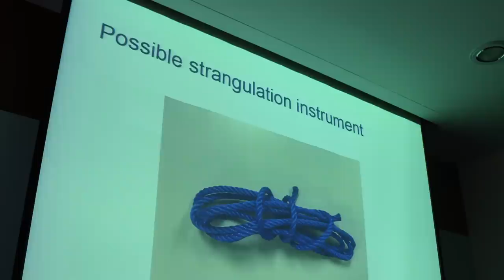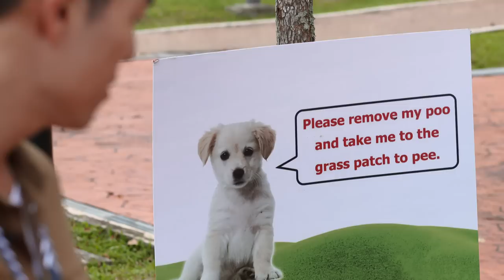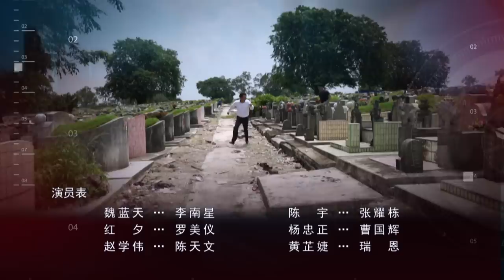C. L. I. F. S4 警徽天职 4 - Ep 6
Xuewei happens to pass by and Will flees. Lantian arrives in time to arrest Will.
Zhongzheng learns from Lantian that Xuewei is a visiting lecturer at Hongxi’s school. He is worried Xuewei could be trying to get close to Hongxi. Zhongzheng experiences severe stomach cramps. He is subsequently found to have a tumour in his pancreas.

Guixiang takes Chen Yu and Eric to see Dexun, who verifies that the SD card is his. However, he does not know how he lost it. He claims he was not feeling well at the time Fiona was killed and was resting at home. His father attests to it.

Later on, Guixiang takes Dexun and his father to the coffee shop. When Dexun sees a flirty beer promoter, he shows signs of anger.

Zhijie finds an LTA letter for a traffic fine at A-kun’s house. Don had driven A-kun’s car to Gardens by the Bay on the day of the crime. She wonders why Don denied going there; admitting to it would have cleared him of being a murder suspect.

Another murder takes place. The victim is a coffee-shop beer promoter, Liu Qiuqin. Her eyes were also dug out.

Zhijie wants Chen Yu to find out where Don was at the time of the crime. Chen Yu shows his displeasure. He thinks she is deliberately placing him on a sidetrack to deter him from solving the crime before she does.

Xuanmei has sold the necklace from Zhongzheng and used the money to settle Amy’s debts. Guixiang realises he has done her wrong. Guixiang flies into a rage when he sees Xuanmei flirting and drinking with a regular customer. Recognising her is Guixiang’s girlfriend, Dexun is outraged as well.

Acting on his own, Chen Yu uncovers an important lead. Zhijie reprimands him for not following instructions and orders him off the case. She  brings Dexun back to the station to work in his place. On Xuanmei’s way home after work, someone tightens a rope around her neck.